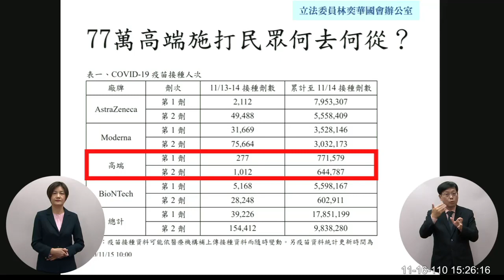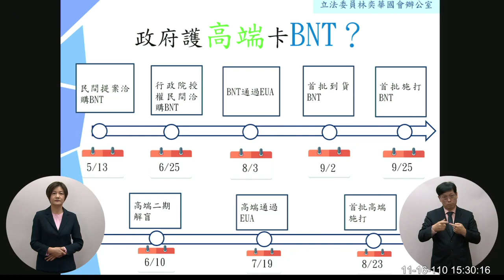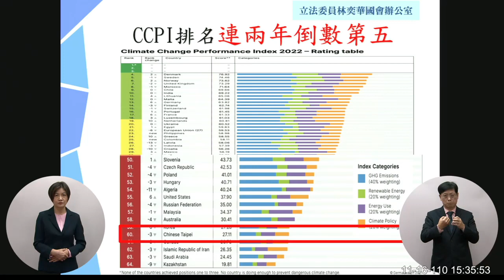【立委 林亦樺 提「高端七十幾萬劑 何去何從？」之問題檢討！】｜國會調查兵團 cic.tw